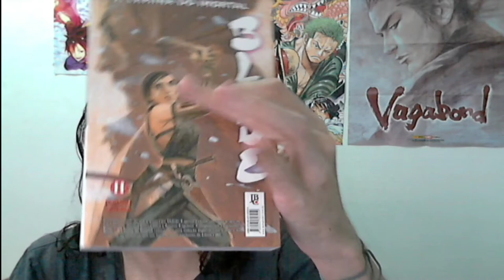(FD) Blade: A Lâmina do Imortal (Mugen no Juunin) Episódio 18. A vingança e o sacrifício